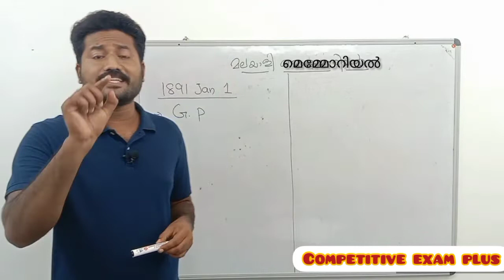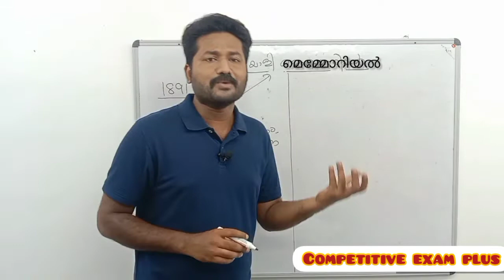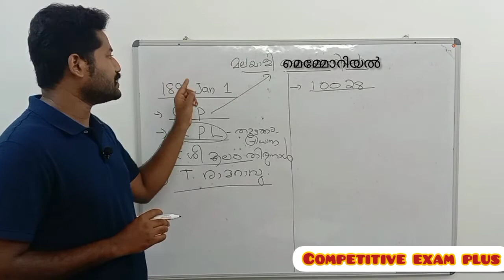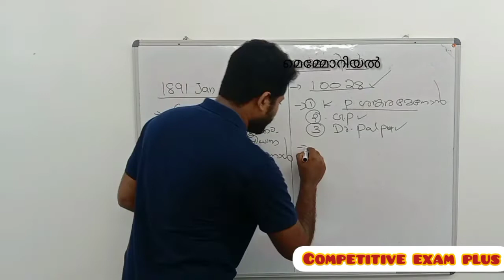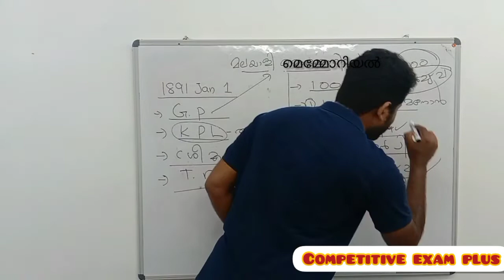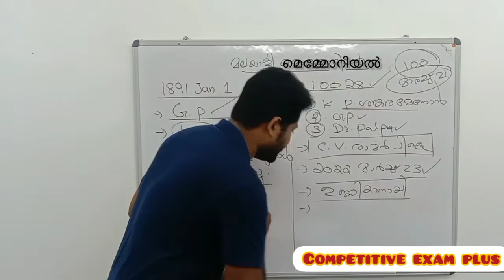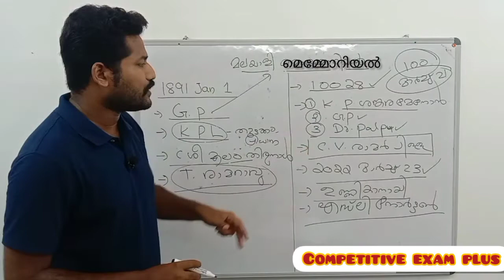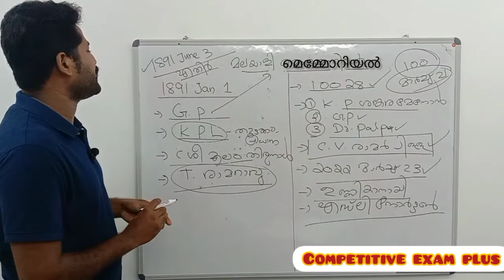Malayali Memorial || മലയാളി മെമ്മോറിയൽ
മലയാളി മെമ്മോറിയൽ#Keralapsc#10th level